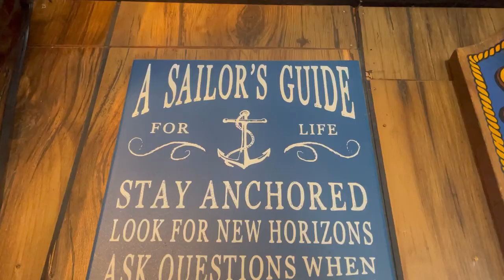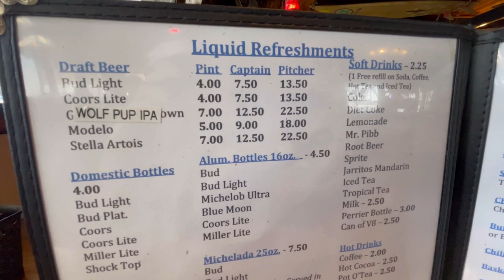The Chowder Barge for Lunch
I finally made it over to have lunch at the Chowder Barge in Wilmington. Not that easy to find but definitely worth a trip. Great Food and an Awesome ambiance on the water.